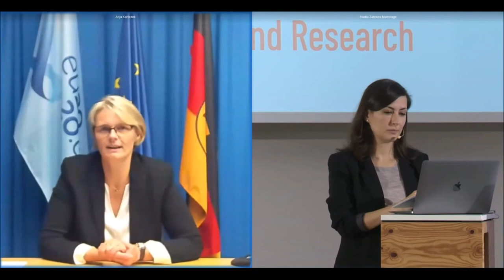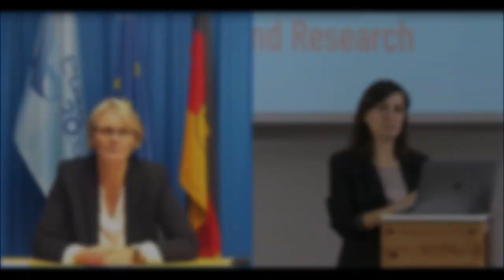Auf dem Weg ins New Normal – Impulse des BMBF - Anja Karliczek at University:Future Festival 2020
Keynote: Auf dem Weg ins New Normal – Impulse des BMBF für die Hochschulwelt nach 2020